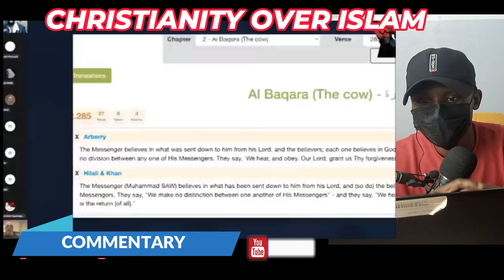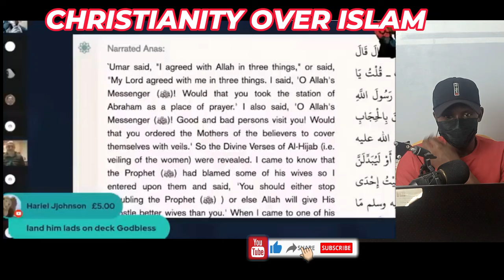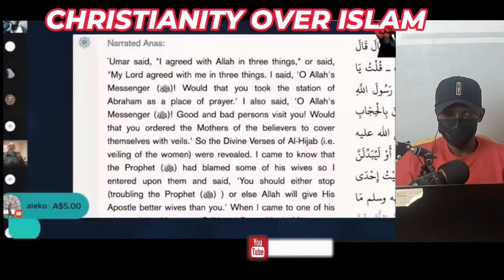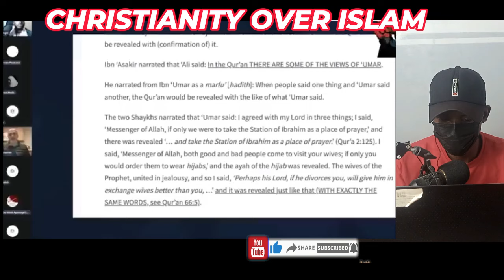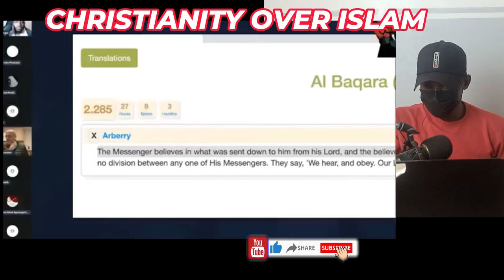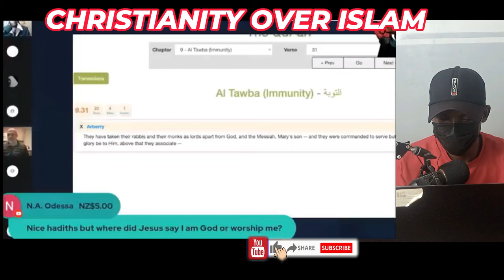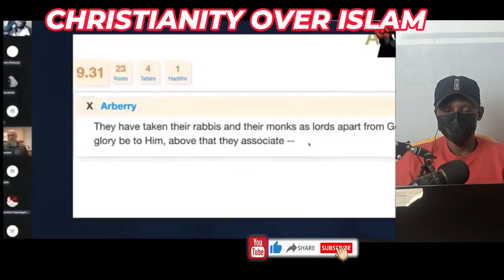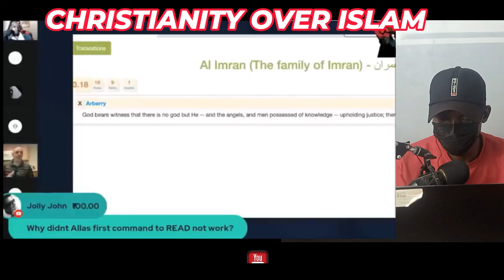Allah Copied Umar & Quran Tells Muslims To WORSHIP Jesus | Sam Shamoun VS Abbas Speakers Corner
1  This video has no negative impact on the original works (It would actually be positive for them)
2-This video is also used for teaching purposes.
3-It is transformative in nature.
4-I ONLY used bits and pieces of videos to get the point across where necessary.